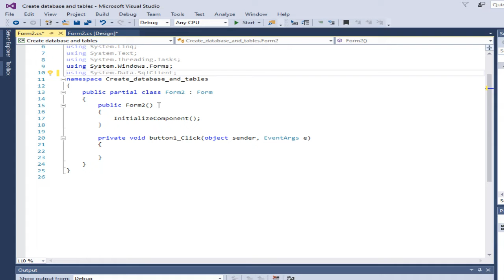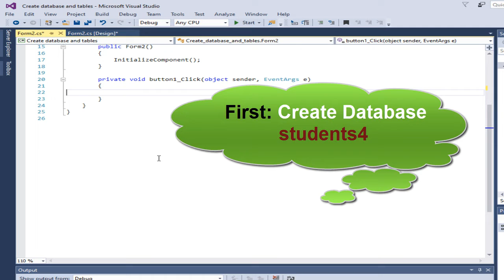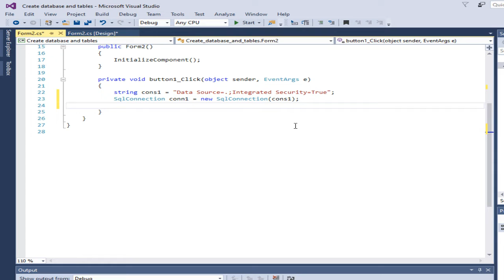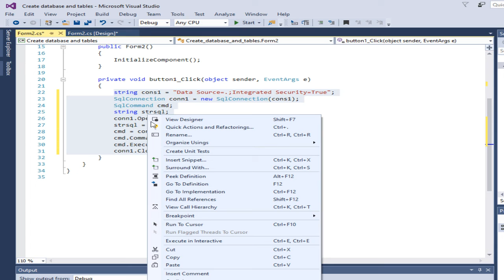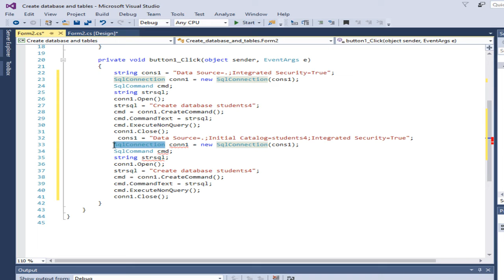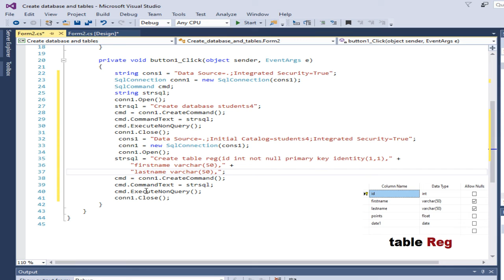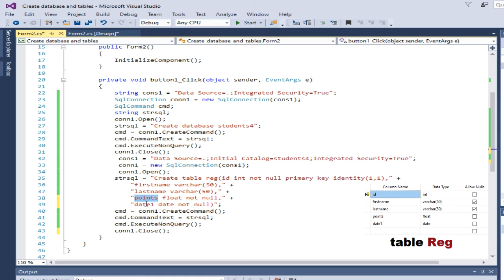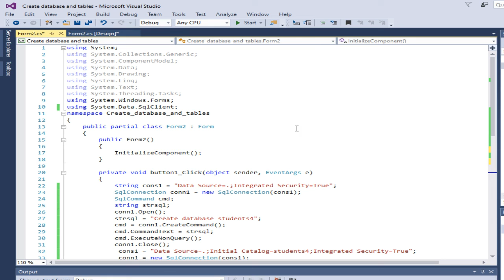C# tutorial : Create SQL database server and table programmatically in C#